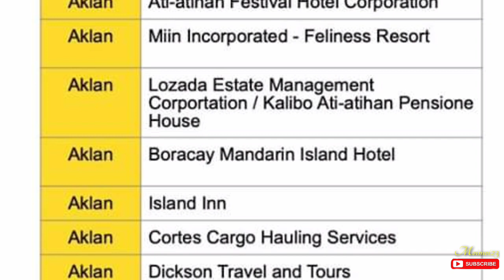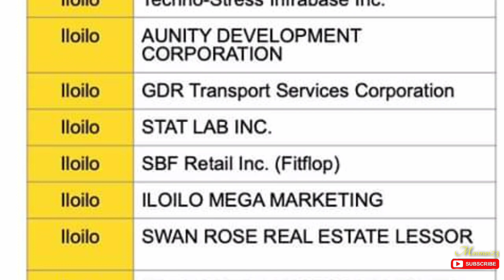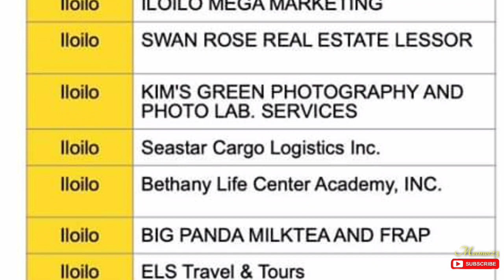List of approved establishments (DOLE) in Western Visayas | CAMP of Region VI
Region 6 updated list
CAMP

Content credits go DOLE Region 6 - Western Visayas